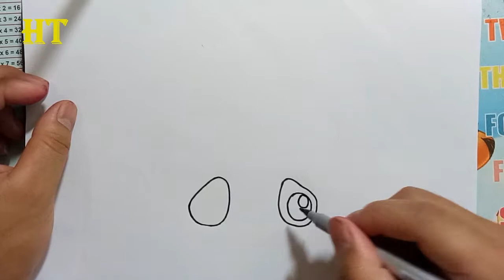How to draw a cute panda cupcake easy step by step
In this video, you will learn how to draw a super cute and easy cupcake with a love panda step by step